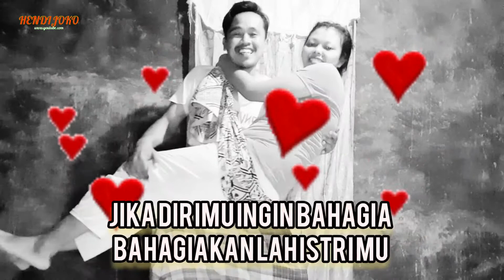REQUEST 1STRIII ,SAMPE KENTUTTT